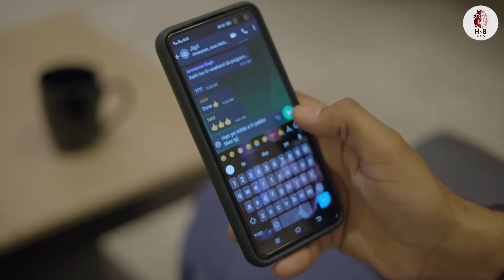Yaarian (Official Video) Sukhjinder Gill | Kevy | New Punjabi Songs 2021 | Latest Punjabi Songs 2021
Presenting 'Yaarian', a brand new Punjabi song by Sukhjinder Gill!

Song: Yaarian
Singer: Sukhjinder Gill
Lyricist & Composer: Sukhjinder Gill
Video: H&B Arts
DOP: Jassi
Label: H&B Arts
Special Thanks: Gurpreet, Love, Bhola